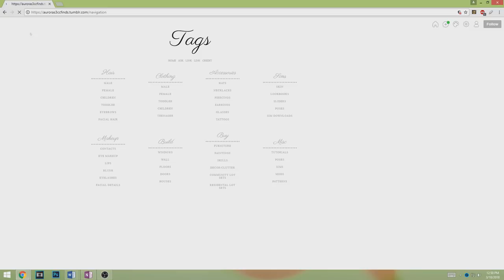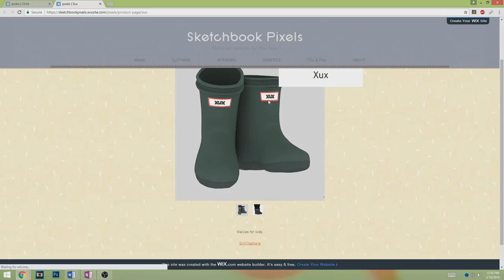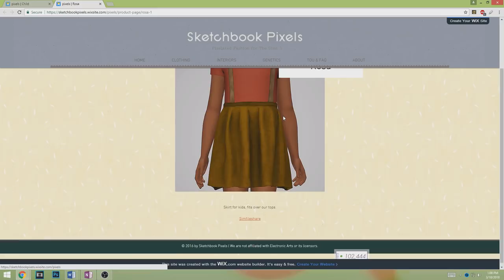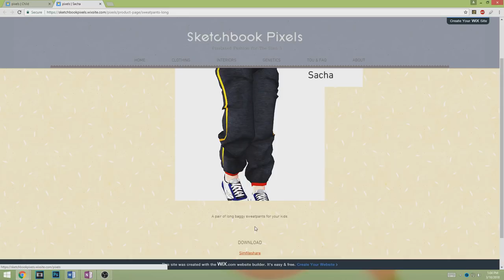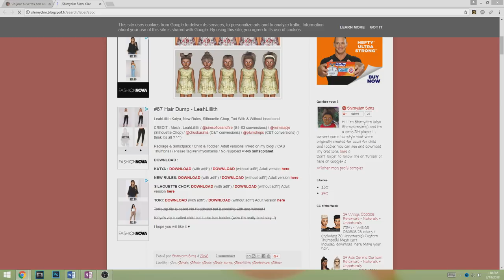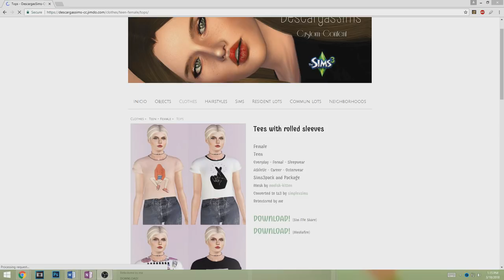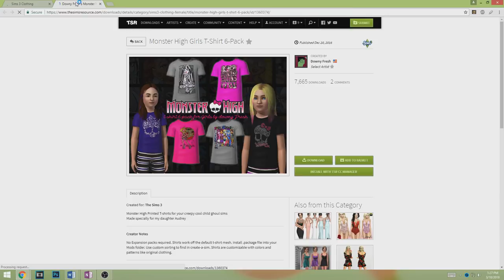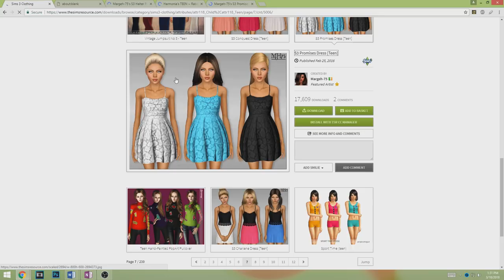Sims 3 || CC Shopping: Child/Teenage Stuff - Cute Sweaters + GRAPHIC T's [11]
❥ About Video:
In this video, we shop for some amazing child/teenage stuff. All the sites visited in this video will be available down below!

❥ Expansions:
Sims 3 Base Game

❥ Personal Socials:
Personal Instagram // kennedi_xa

Fraps.